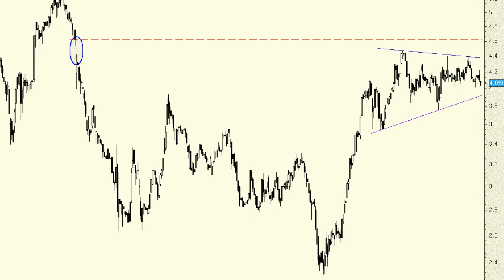Análisis técnico de Banco Popular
Desde el pasado mes de agosto estamos viendo a los títulos de Banco Popular desplazarse dentro de un impecable triángulo. Ahora bien, aunque en teoría se trata de un triángulo de continuidad alcista, lo cierto es que hasta que no salte por encima de los 4,40 euros no tendremos confirmación de ningún tipo.